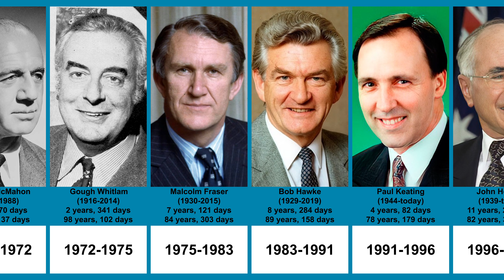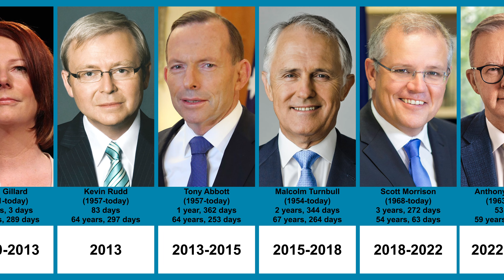Prime ministers of Australia | Timeline (1945-2022)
This video shows the timeline of all 17 prime ministers (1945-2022) of Australia (1901-today).

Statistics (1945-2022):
— Shortest-ruling prime minister — John McEwen (22 days)
— Longest-ruling prime minister — Robert Menzies (16 years, 38 days)
— Shortest-living prime minister — Scott Morrison (54 years, 63 days)
— Longest-living prime minister — Gough Whitlam (98 years, 102 days)
— Youngest prime minister at the beginning of the government — Malcolm Fraser (45 years, 174 days)
— Oldest prime minister at the beginning of the government — John McEwen (67 years, 265 days)

Music — Advance Australia Fair